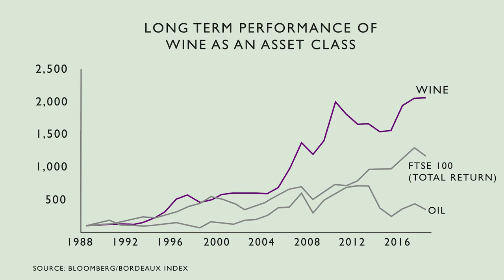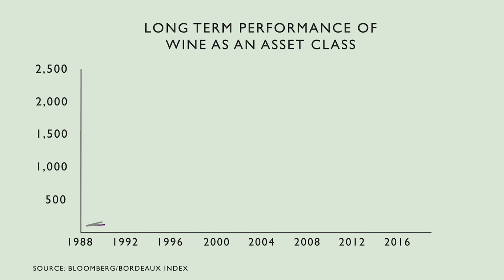Gary Boom: The Full Interview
In this episode Gary Boom, Founder and CEO of Bordeaux Index, starts by explaining how the poorly organised, past its sell-by- date old model of wine trading has been revolutionised by Bordeaux Index over the last 25 years, with the introduction of scale, liquidity and expertise underscoring the investment attributes of fine wines and whiskies.

The conversation examines long term data provided by Credit Suisse who found that post-World War Two, collectible wines have delivered returns of circa 10% nominal, and real returns of around 7% USD (per annum) . Gary discusses the composition of returns and the indices used to measure them, and explains why consumption creates a virtuous circle, where replacement and scarcity provide strong tailwinds. He talks about the liquidity provided by Live Trade, which they established and which provides narrow bid/ask spreads  in over 500 wines.

He talks about the Chinese influence in buying high-end Bordeaux wines, the Champagne and Burgundy markets’ evolution as well as how challenges around counterfeiting are being met.

With reference to the late Stephen Spurrier, he discusses the rise of some of the great new world wines which wines he believes will prove good investments and how family offices and wealthy individuals can build significant portfolios of wine to take advantage of its lower correlation to other assets.

He speaks about climate impact on wine producing regions, his gloomy view on UK wines and why Bollinger group has taken a stake in their business.

Finally he talks about why wine has proved and continues to be a great career for both sexes, some advice for today’s youth, and whose wines and their owners he would most like to meet and drink.

TOPIC BREAKDOWN:
0:00 - Intro
0:20 – Gary Boom’s Upbringing
5:03 – The Establishment of Bordeaux index
8:18 –  Bordeaux Index Overview
13:47 – Wine as an Asset Class
19:20 – Whiskey as an Asset Class
21:35 -  Portfolio Creations & Brands
27:33 – The New World of Wine
32:13 – Hong Kong and China
33:32 – Authentication and Fraud
37:07 – Client Base
40:08 – Great Wines and Opportunities
42:48 – Impact of Climate Change
46:00 – UK Wine
47:15 – General Questions

- Schroders is a global investment and wealth manager, with a purpose to provide excellent investment performance to clients, through active investment management.

- Mintus allows you to 'own to unownable' via its FCA authorised and regulated fractionalised art investment platform.